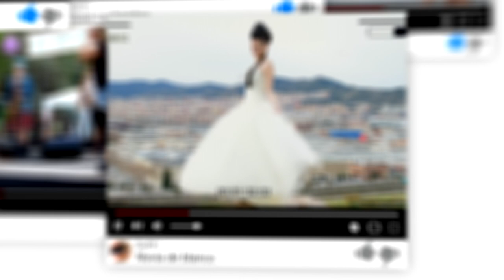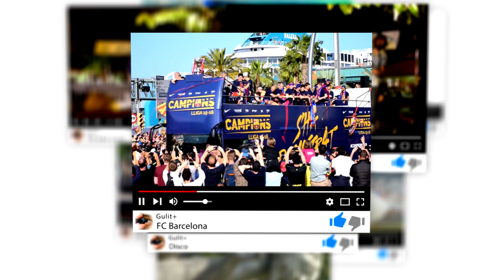Badalona Barrio ⑤ HD 1080p50